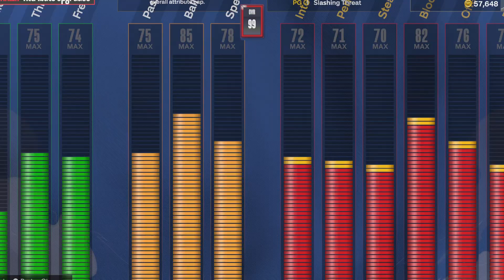2k25 Park wishlist!!!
In this video rant ill be listing little adjustments 2k can make for 2k25 to the MOST SUCCESSFUL 2K Alltime!!!